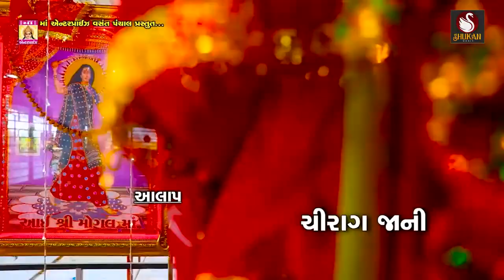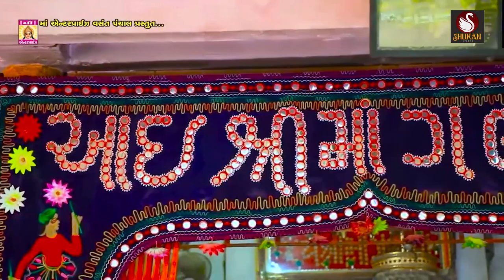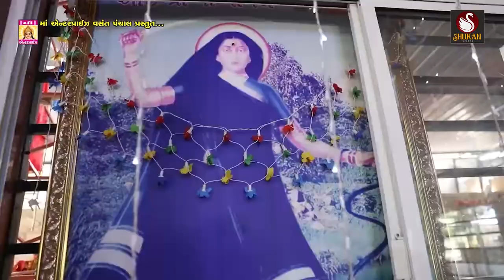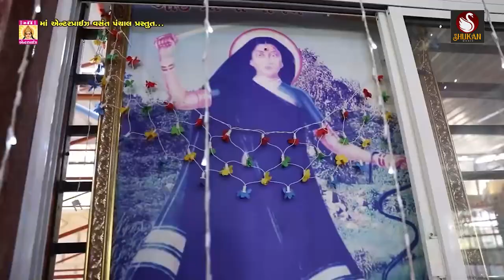Maa Mogalno Aashro | New Gujarati Song by Sejal Gadhvi,Chirag Jani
Welcome to Shukan Music Gujarati New Song Upload Regular

This song availabel all audio platform

Title : Maa Mogalno Aashro
Singer : Sejal Gadhvi,Chirag Jani
Lyrics : Sahil Raval
Producer : Shukan Music
Label : @soorpanchamdigital1
Channel Powred : Vc